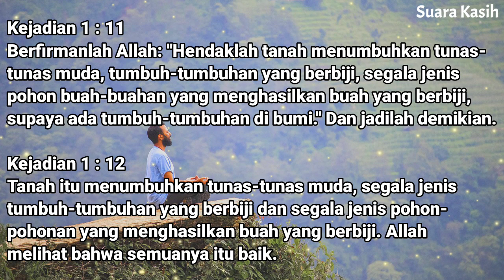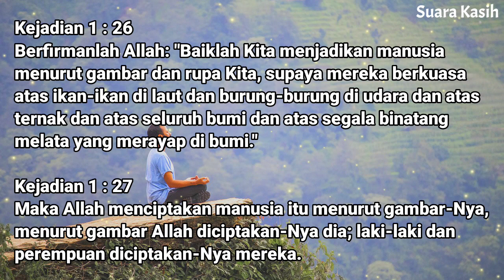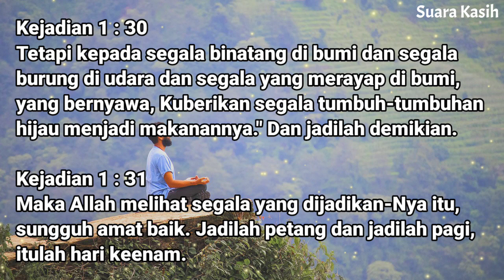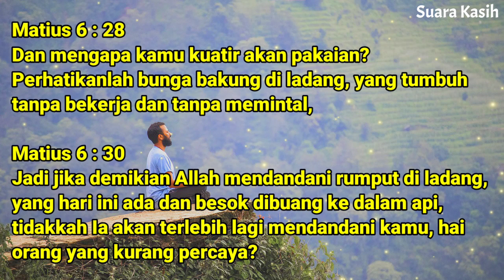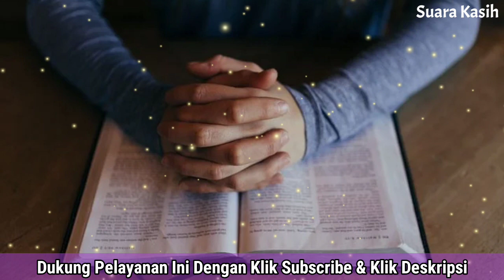Renungan Pagi Kristen - Doa Pagi - Suara Injil - Pohon Kehidupan Terbaru - Saat Teduh Pagi Terbaru